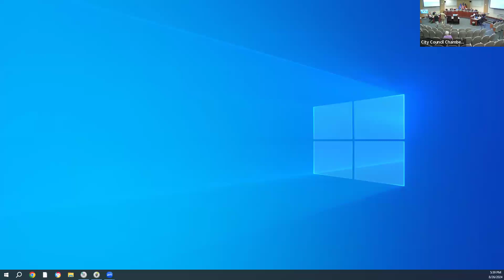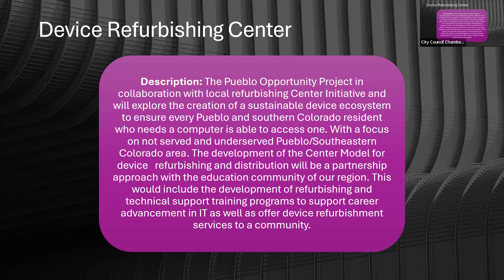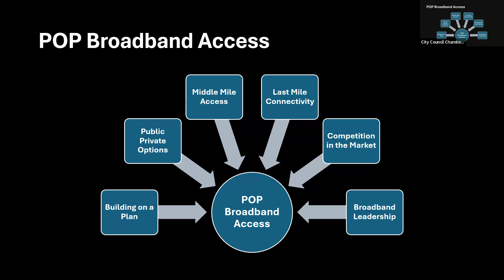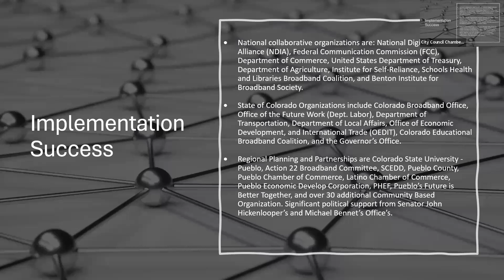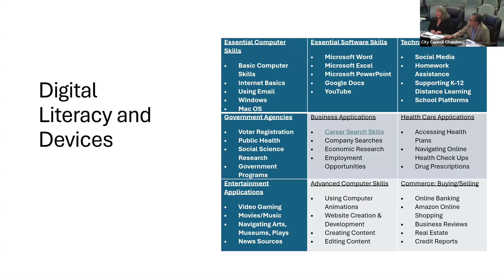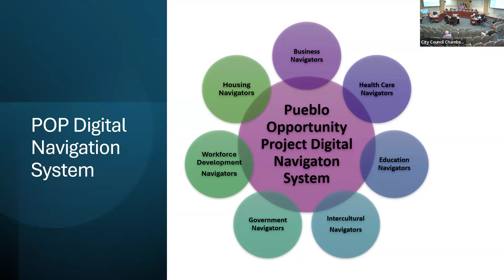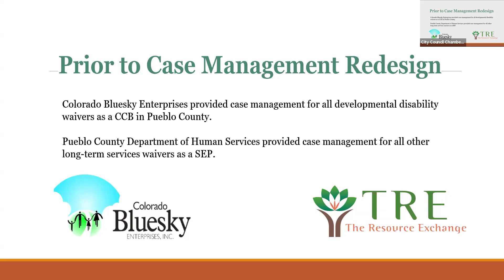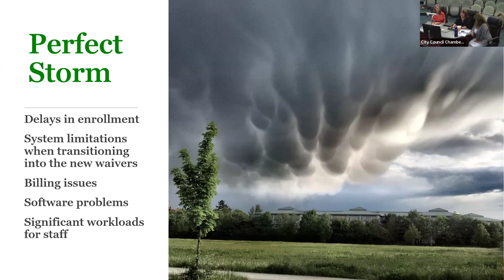City Council Work Session - August 26, 2024